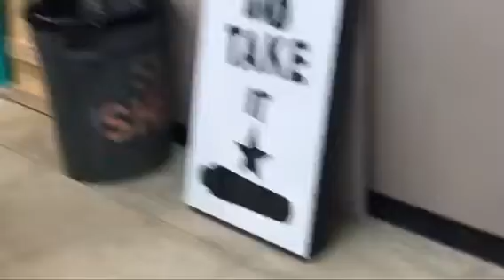License to Carry